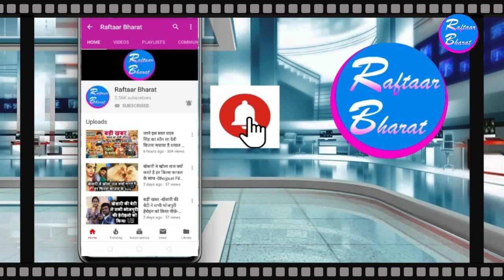Pawan Singh-का होने वाला है 2020 में 5 फिल्मो का धमाका -Pawan Singh New Film 2019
Pawan Singh-का होने वाला है 2020 में 5 फिल्मो का धमाका -Pawan Singh New Film 2019. Pawan Singh-का होने वाला है 2020 में 5 फिल्मो का धमाका -Pawan Singh New Film 2019